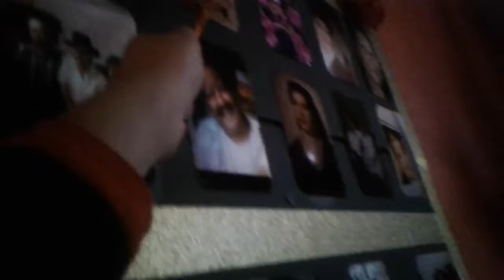Day of the dead read description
Mugmans day of the dead

                        Coming tomorrow